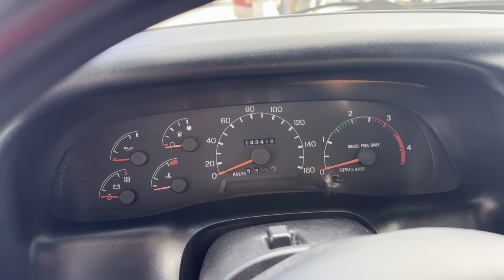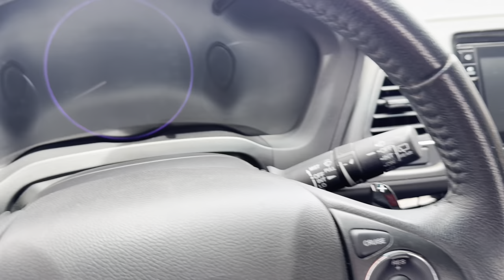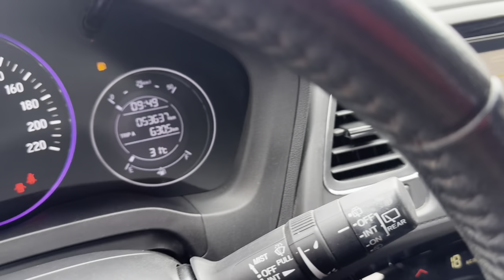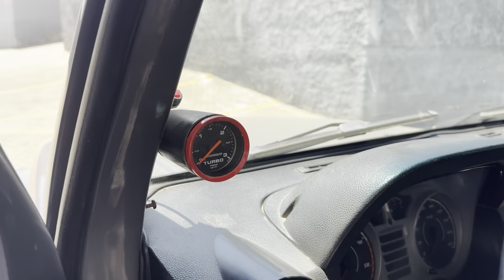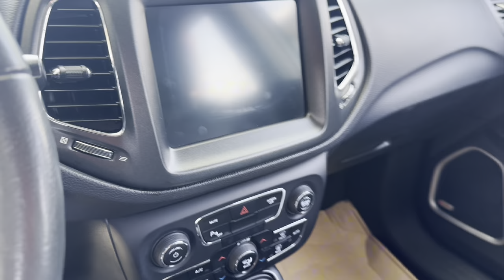PREÇO DO CARRO POPULAR USADO VAI BAIXAR? | Feira De Carros Usados Em Caruaru PE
OBS: OS 04 ÚLTIMOS VEÍCULOS NÓS JÁ MOSTRAMOS ANTES